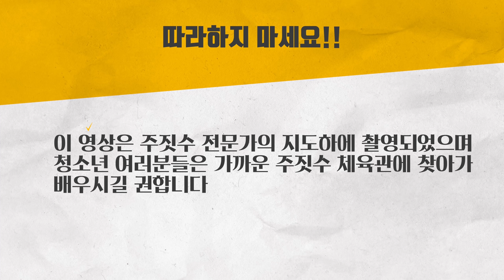김동현과의 이색인터뷰